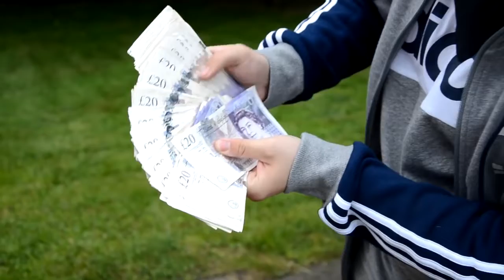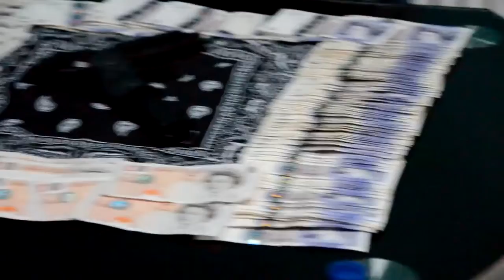My new song featuring Jizzy boy Bernard